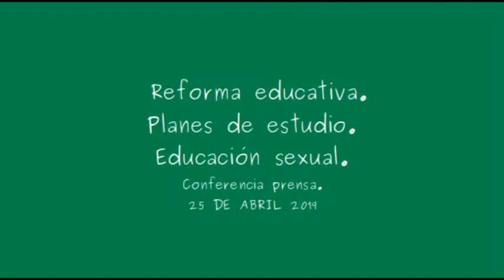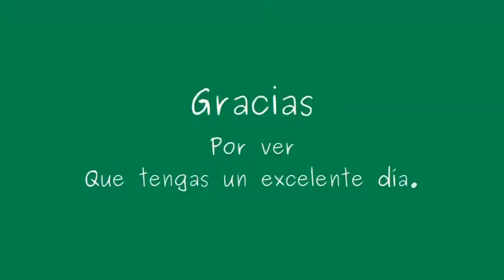Contenido educativo.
Conferencia de prensa. Gobierno de México 25 abril 2019.